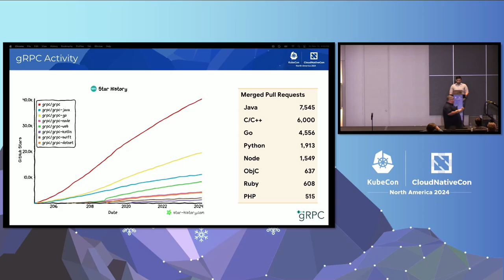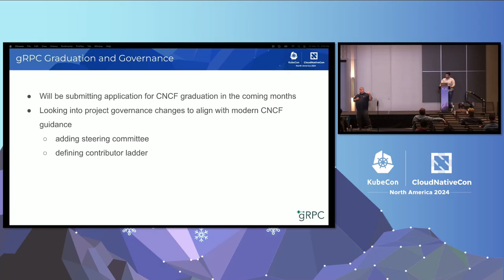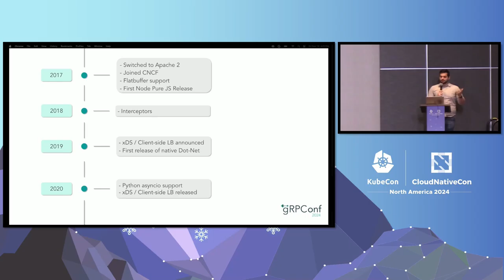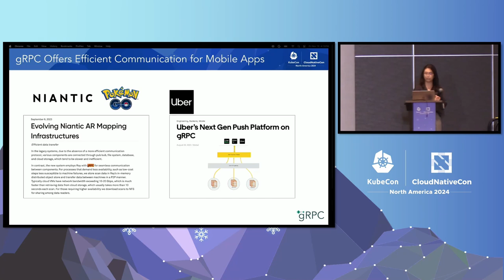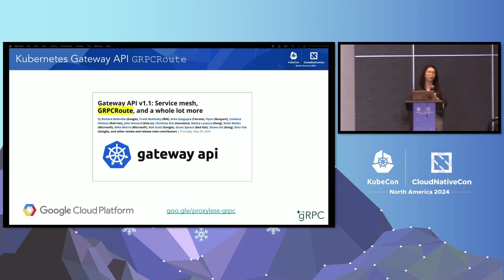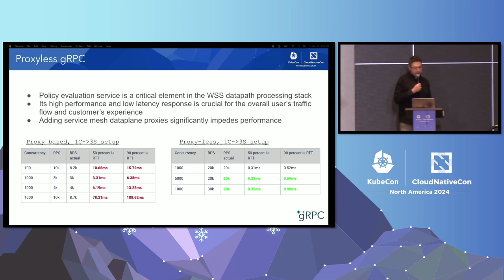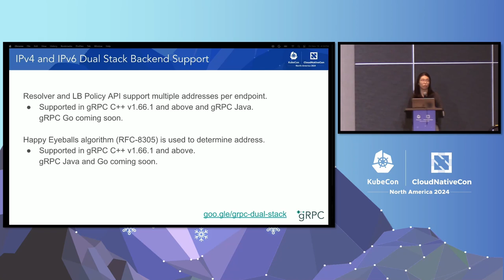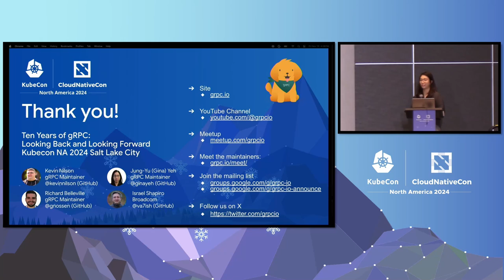Ten Years of gRPC: Looking Back and Looking Forward - Kevin Nilson & Israel Shapiro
Ten Years of gRPC: Looking Back and Looking Forward - Kevin Nilson, Google & Israel Shapiro, Broadcom

Over the past ten years, gRPC has become indispensable to a breathtaking array of engineering organizations. Join the maintainers look back at how gRPC got to where it is today, the way the software has grown, and the community along with it. Then, see what's in store for the future of gRPC in the decades to come.